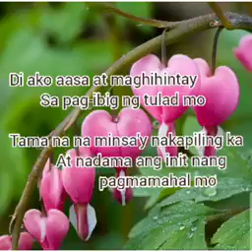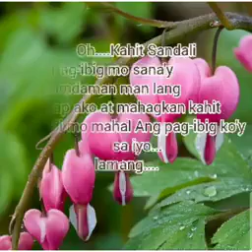KAHIT SANDALI by Jennylyn Mercado with lyrics